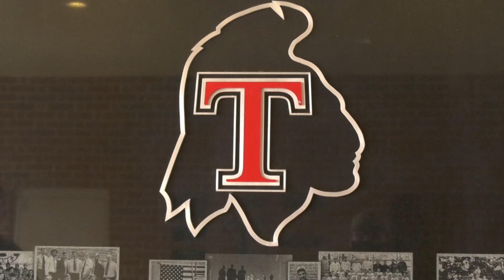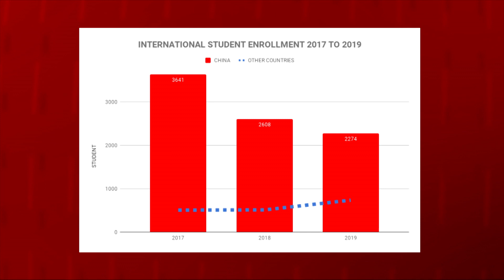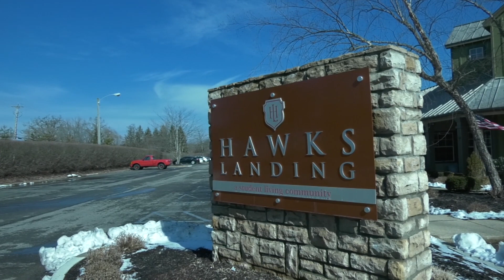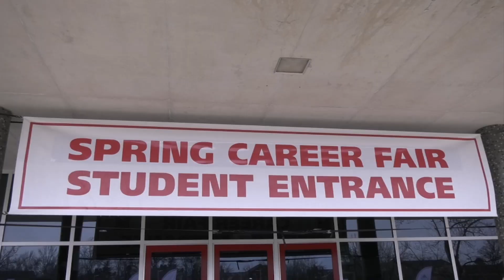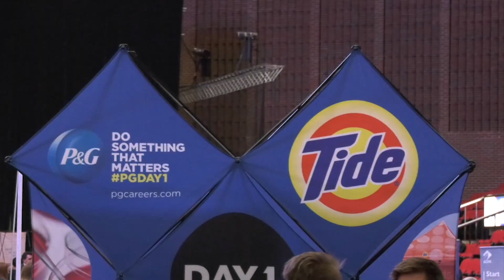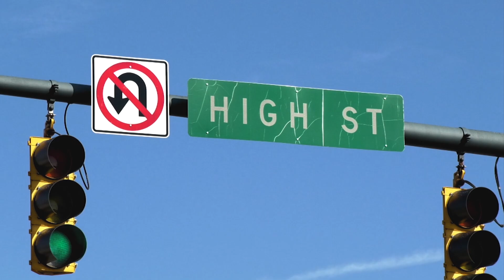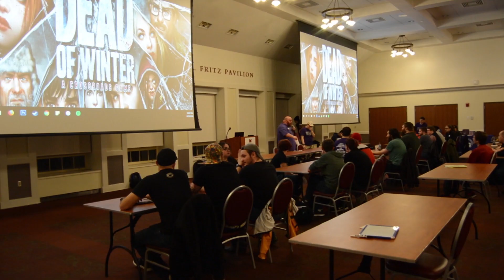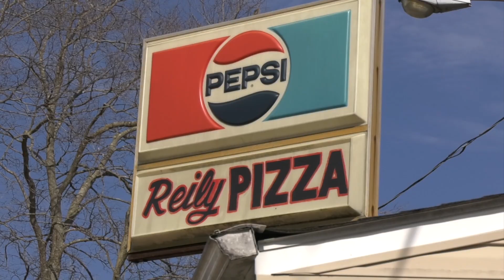Oxford Weekly News: Feb. 22, 2019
In this broadcast: Talawanda Schools reckon with Parkland's legacy; OPD and Oxford residents contend with car robberies; Miami University changes its academics and demographics; and a local pizza shop wins best-in-state